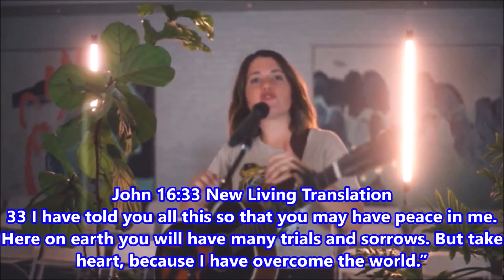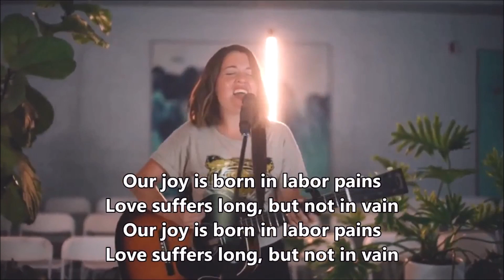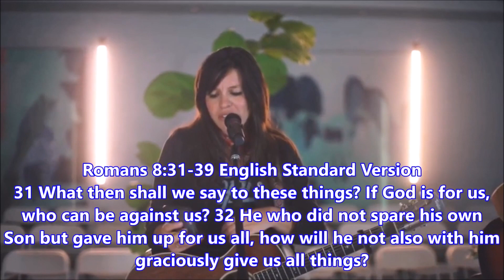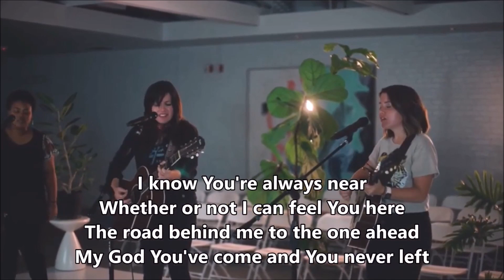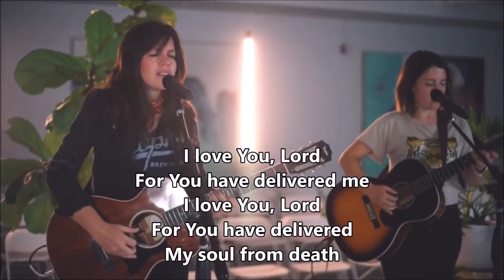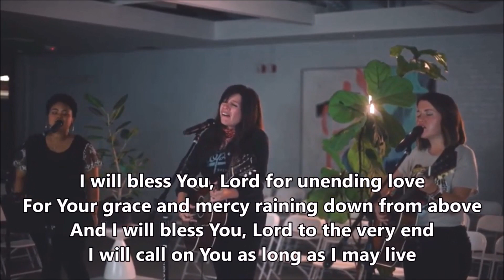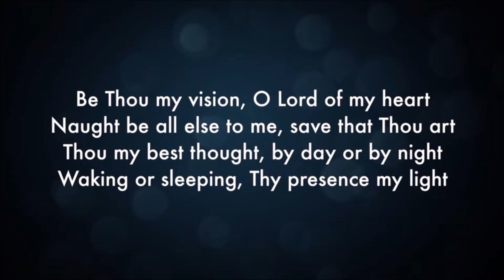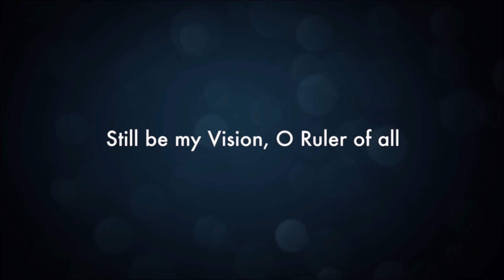Hanford CCC January 15 2023 Full Worship Service in 4K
Blessed- Part 2 -GLAD TO BE SAD
 Week number two, the second beatitude, you can kind of call it the gladness of sadness.
 Matthew 5:4 New International Version
4 Blessed are those who mourn,
Now how many of you feel blessed when you're mourning.
How many of you feel, "oh, this is awesome."
When we think of mourning, we think of something we have lost or perhaps someone we have lost.
 Of course, we have grief and mourning, and that's highly appropriate.
We are to grieve when we lose something or someone.
We are to mourn.
But Jesus is not talking about that kind of mourning or that kind of grieving.
When he says blessed are those who mourn or  are unhappy, He's talking about grieving and mourning (listen carefully) over our sin.
Number one, we recognize that we are poor in spirit.
Two that drives us to our knees, and we mourn the fact that we are sinners.
Our sin should grieve us.
It should cause us to mourn.
We should be in a sense of mourning, it says, as we recognize that sin in our life.